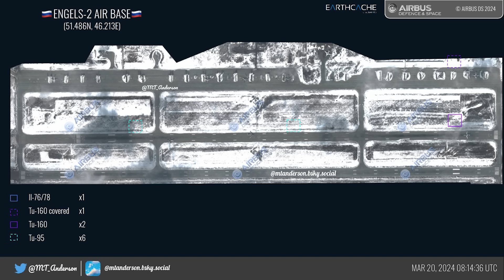Satellite Imagery of Engels-2 Air Base After Yesterday's Drone Attack Shows No Signs of Damage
No signs of damage are seen on satellite imagery taken of Engels-2 air base after Ukraine attacked it with drones.

USDT (ERC20):
0x9A5271550f9B145a2D7453196d0CA336c200C65e
Bitcoin:
 bc1q5f45tmg68xrwl9rv7kljyjvj8z0dhkkaa98p3u
Ethereum:
 0x9A5271550f9B145a2D7453196d0CA336c200C65e
XRP:
 rBqiMVDp9DtMooC3AboAbwAi8xP3t6v4sL
BNB Smart Chain:
 0x9A5271550f9B145a2D7453196d0CA336c200C65e